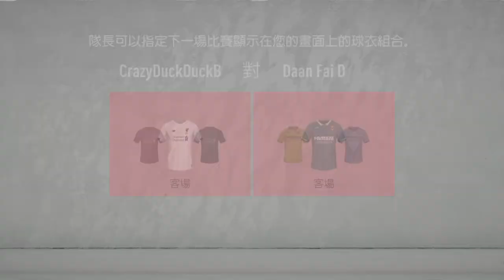CaptainCup CDDB 4:0 Daan Fai D CCB